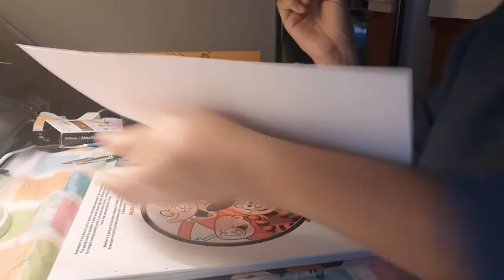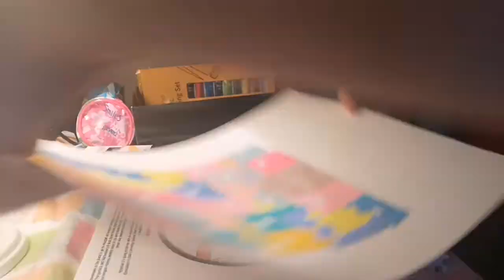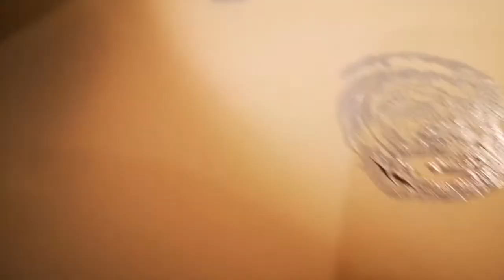Simple art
Just sharing this simple art using acrylic paint.